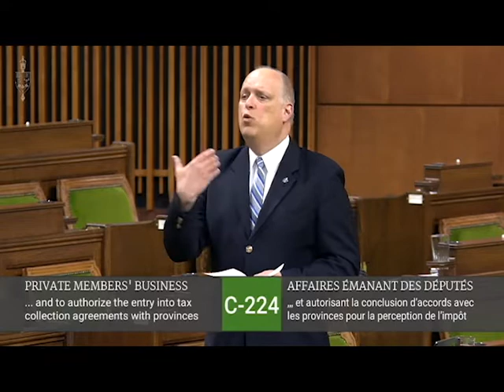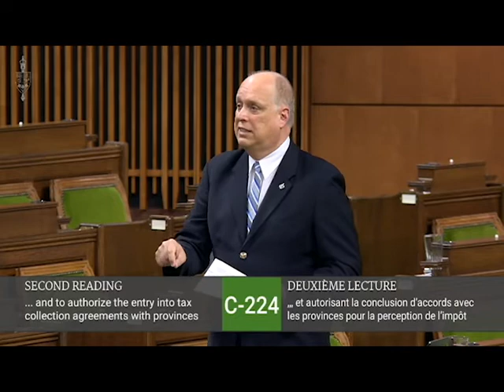Pourquoi Ottawa s’est-il incrusté dans la perception de l’impôt, qui relève du Québec?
Rapport d’impôt unique; Pourquoi Ottawa s’est-il incrusté dans la perception de l’impôt, qui relève du Québec et des provinces?

À titre de député de Montarville et de porte-parole du Bloc Québécois en matière d’affaires étrangères, je suis intervenu hier à la Chambre des communes, pour signifier mon appui sans réserve au projet de loi C-224 présenté par mon collègue de Joliette et porte-parole de ma formation politique en matière de finances, M. Gabriel Ste-Marie, visant la mise en oeuvre d’un rapport d’impôt unique.

C'est un dossier qui revient de façon récurrente au Québec, qui fait l'objet d'un consensus à l'Assemblée nationale du Québec et qui constitue désormais une revendication du gouvernement du Québec. Il y a une certaine ouverture de la part des partis représentés à la Chambre des communes, mais le gouvernement libéral semble toujours se laisser tirer l'oreille... Pourquoi se montre-t-il aussi hésitant, d'autant qu'il ne s'agit pas, constitutionnellement parlant, d'une responsabilité qui lui incombe. C'est une responsabilité qu'il s'est accaparée en 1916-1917 au cours de la Première Guerre mondiale, alors que le gouvernement fédéral avait demandé la possibilité de percevoir des impôts afin, de faire face aux obligations liées à l'effort de guerre. On peut le comprendre, mais il s'est bien gardé, par la suite, de laisser aller cette lucrative source de revenu. Là encore, il s’est accaparé une compétence qui n'est pas la sienne, et ce, depuis un peu plus de 100 ans!

La population québécoise est d'accord avec l'idée même d'un rapport d'impôt unique. Pourquoi? Parce que cela va entraîner des économies importantes, non seulement pour l'État, mais également pour les entreprises et les contribuables pris individuellement. On parle d'un coût annuel qui dépasse les 400 millions de dollars. C'est ce que coûte l'existence de deux rapports d'impôt. Il y a donc des économies importantes à faire. Le fait d'avoir un seul rapport d'impôt permettrait par ailleurs de gagner en efficacité, sans compter que cela faciliterait grandement la lutte contre l’évasion et l’évitement fiscal.

Les arguments soulevés pour s’opposer à une telle mesure m’apparaissent fallacieux. On nous parle notamment de perte d’emplois possibles à l’Agence du revenu du Canada. C’est une question qui mérite qu'on s'y attarde puisque des familles dépendent de ces emplois. Quant à moi, tant qu'il y a de la bonne volonté de part et d'autre, il y a moyen de trouver des solutions. Rappelons simplement ce qui s’est passé lorsque le Québec a récupéré ses compétences en matière de main d'oeuvre, qu’avait accaparées le gouvernement fédéral, les deux gouvernements se sont assis pour négocier de bonne foi. L'opération s'est faite sans heurts ou pertes d'emplois. Signalons aussi que c’est le Québec qui perçoit la TPS pour le compte du gouvernement fédéral et cela ne pose pas le moindre problème. Les négociations entre les deux gouvernements pour rendre possible cette perception unique se sont bien déroulés et ont aussi permis d’éviter les pertes d’emplois. Il est possible de faire exactement la même chose pour n’avoir qu’un seul rapport d’impôt à produire.

Certains se demandent, s’il devait n’y avoir qu’un seul rapport d’impôt à produire, pourquoi ça ne serait pas au gouvernement du Canada de s'en occuper, comme il le fait dans les autres provinces? À cela, je réponds que, d'une part, c'est vite oublier que le Québec constitue une nation, ce qui a même été reconnu par la Chambre des communes. Or, en tant que nation, le Québec doit pouvoir jouir d’une autonomie fiscale pour mettre en oeuvre des politiques et mesures qui correspondent à ses aspirations et sa spécificité. Qui plus est, comme je l’évoquais précédemment, la perception de l’impôt sur le revenu relève exclusivement du Québec et des provinces en vertu de la constitution canadienne. La vraie question c’est «pourquoi le gouvernement fédéral s’est-il incrusté si longtemps dans une autre compétence ne relevant pas de lui?»